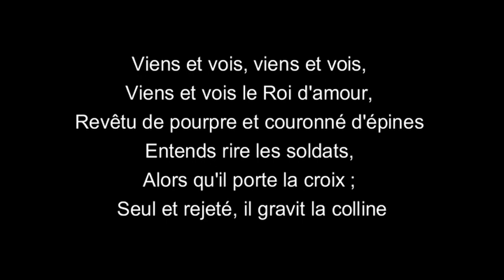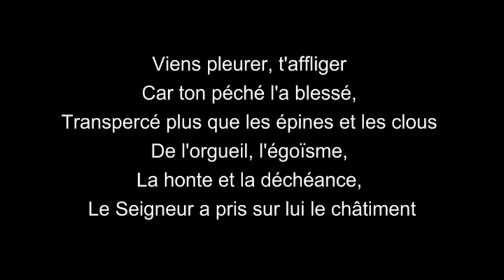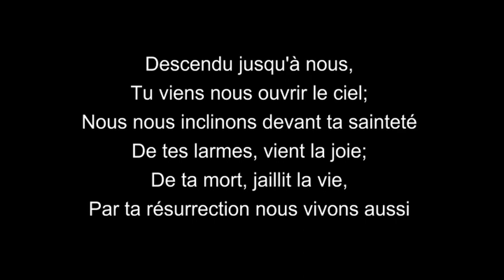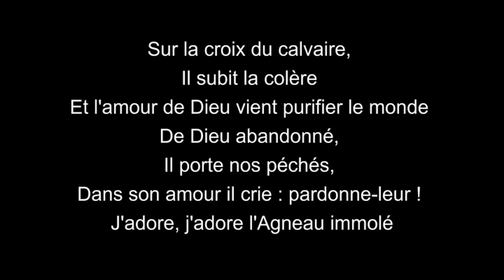Viens et vois - Graham Kendrick - Culte 220206 - micro mix Corinne Brahim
Viens et vois, viens et vois,
Viens et vois le Roi d'amour,
Revêtu de pourpre et couronné d'épines.
Entends rire les soldats,
Alors qu'il porte la croix ;
Seul et rejeté, il gravit la colline.

Sur la croix du calvaire,
Il subit la colère
Et l'amour de Dieu vient purifier le monde.
De Dieu abandonné,
Il porte nos péchés,
Dans son amour il crie : pardonne-leur !
J'adore, j'adore l'Agneau immolé.

Viens pleurer, t'affliger
Car ton péché l'a blessé,
Transpercé plus que les épines et les clous.
De l'orgueil, l'égoïsme,
La honte et la déchéance,
Le Seigneur a pris sur lui le châtiment.

Descendu jusqu'à nous,
Tu viens nous ouvrir le ciel;
Nous nous inclinons devant ta sainteté.
De tes larmes, vient la joie;
De ta mort, jaillit la vie,
Par ta résurrection nous vivons aussi.